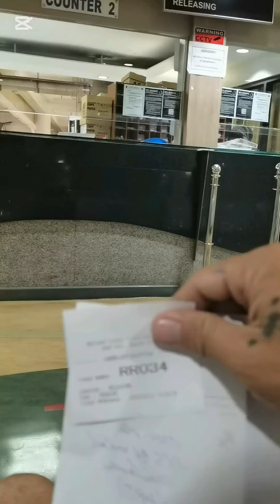LABAN NI FOUNDER TINGKALA